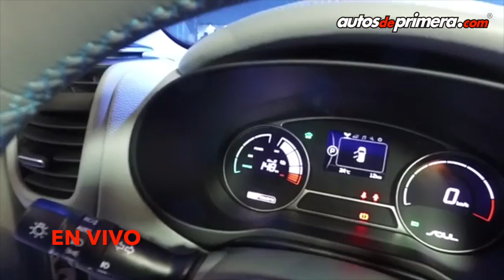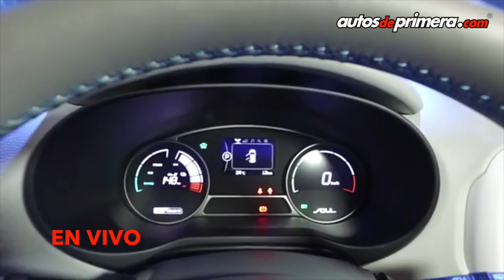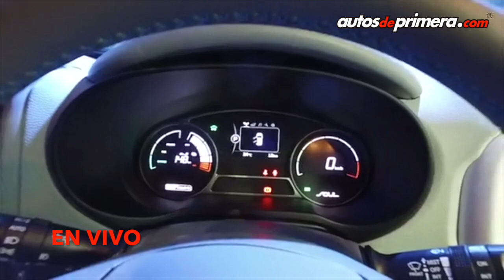EN VIVO: Presentación nuevo Kia Soul EV 100% eléctrico en Colombia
Kia aprovechó el pasado Salón Internacional del Automóvil de Bogotá, para presentar oficialmente en Colombia el vehículo 100% eléctrico "Soul EV", modelo que ya está disponible para la venta en nuestro país.